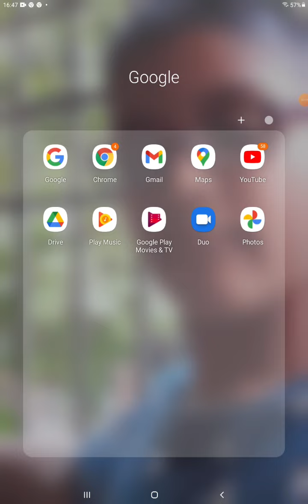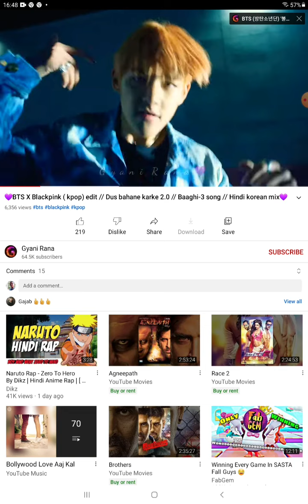मे दस बहाने करके २.० पे react करने वाल हुं